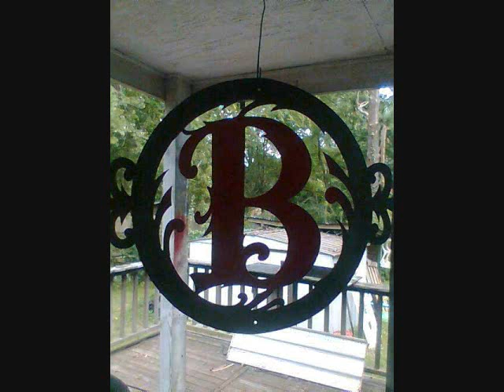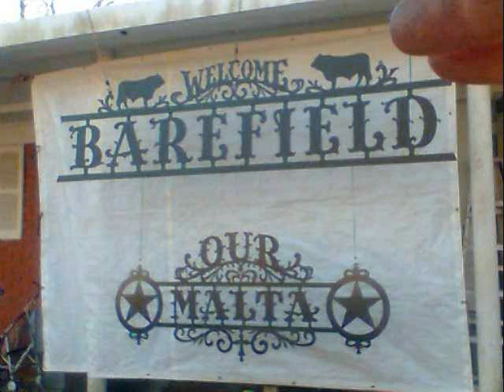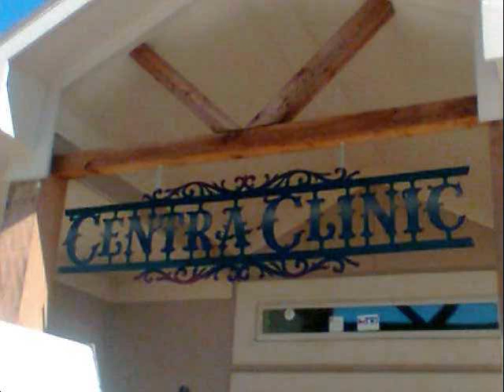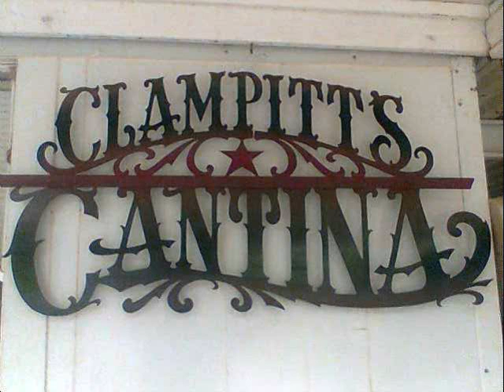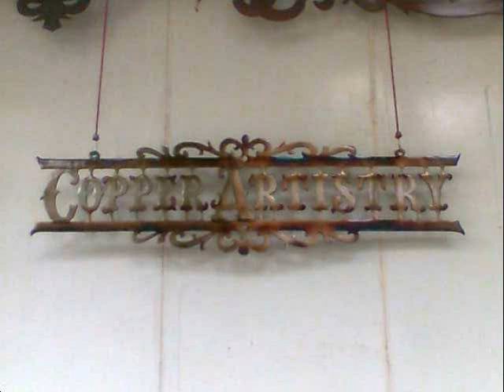William Boney's Metal Art Showcase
pictures of william boney's famous hand-made artwork, ranging from sculptures to custom cutouts